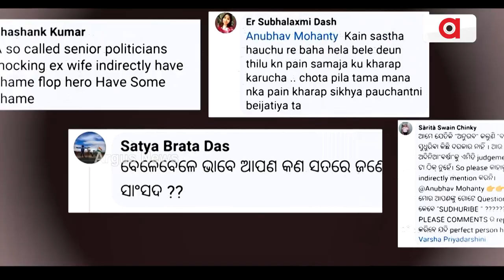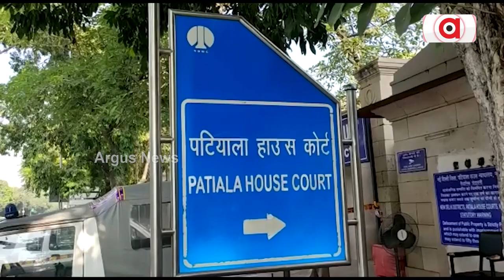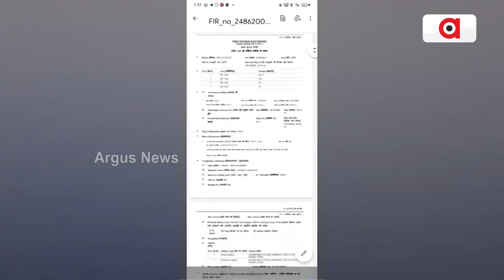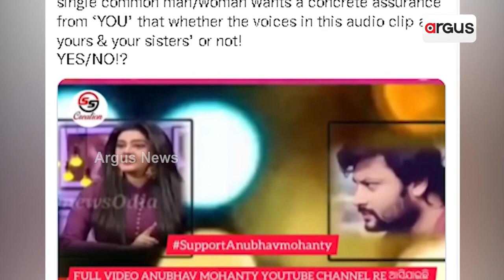Is BJD MP Anubhav Mohanty Fighting His Case In Court Or In Social Media